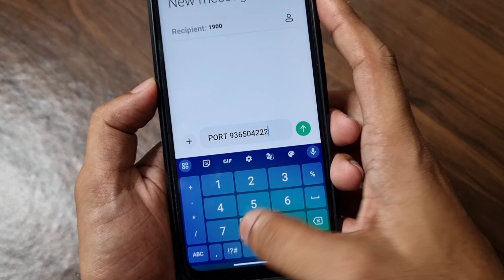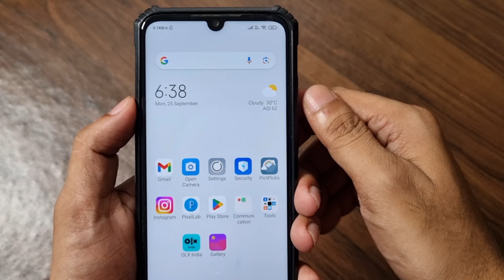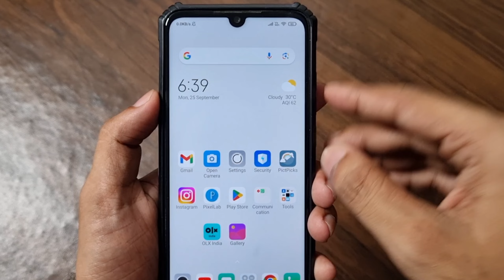idea Sim ko Jio me Port kaise kare | How to Port idea to Jio | Mr Zaman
About this video: Doston is video me meine bataya ki idea sim ko aap jio me kaise port karenge free me, ummeed hai apko video pasand ayega.

Topics Covered:

How to port idea to jio
idea to jio port
Idea SIM at Jio SIM
idea
idea to jio port sim activation
idea to jio port kitne din me hota hai
how to port idea to jio online at home
how to port idea to jio in kannada
how to port idea to jio in hindi
how to port idea to jio in myjio app
how to port idea to jio sim
how to port idea to jio without sending sms
ldea se jio mein port Kitna din me hota hai
ldea se jio mein port kaise karen
Idea se jio mein port karne ka fayda
ldea se jio mein port karne mein Kitna Paisa lagta hai
Idea se jio mein port kaise karen apne mobile se